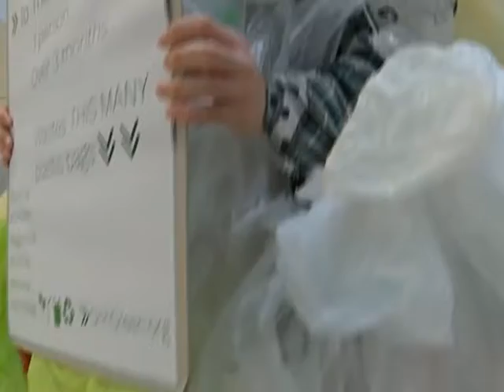Әлем жаңалықтары (26.10.2018)